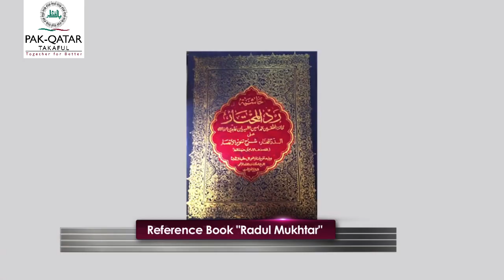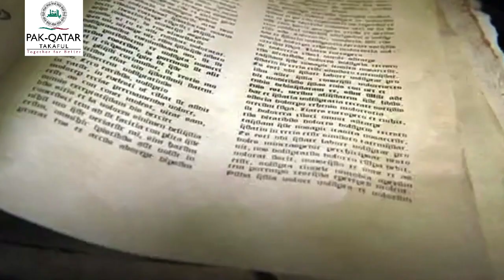Pak-Qatar Takaful - Documentary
Pak-Qatar Takaful Group (PQTG) - the first and largest dedicated Takaful enterprise in Pakistan’s Islamic Finance industry, comprises of Shari’ah compliant ventures like; Pak-Qatar Family Takaful Limited (PQFTL), Pak-Qatar General Takaful Limited (PQGTL), Pak-Qatar Investment (Private) Limited (PQIL) and Qatar Group (Private) Limited. These ventures are driven by modern technology and a service-culture, to achieve the fastest growth and high-credibility, by providing innovative Takaful solutions. The Group has the historic privilege and honor of launching Pak-Qatar Family Takaful Limited as Pakistan’s first and largest Family Takaful Company. The Group of Companies are registered with the ‘Securities & Exchange Commission of Pakistan’ (SECP). PQFTL and PQGTL commenced Takaful operations in the year 2008.